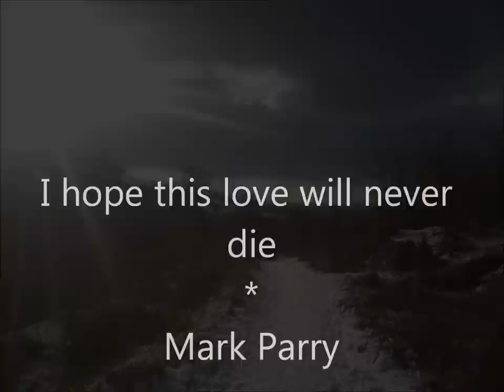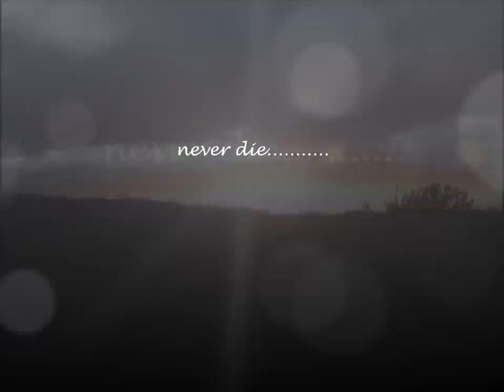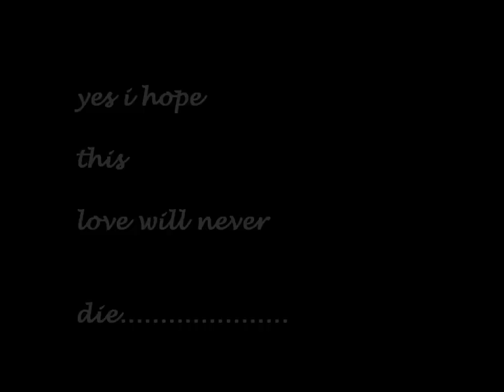Mark Parry - i hope this love never dies.wmv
its one of my own songs recorded years ago with Steve Cawthray with some of my photography